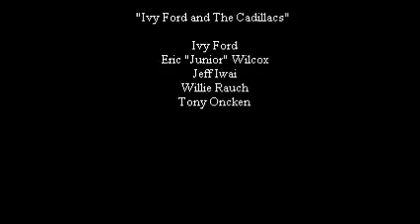Ivy Ford and The Cadillacs @ Karcher Artspace Lofts Grand Opening - Waukegan,IL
Ivy Ford and "The Cadillacs" featuring: Ivy Ford, Eric "Junior" Wilcox, Jeff Iwai, Willie Rauch and Tony Oncken.